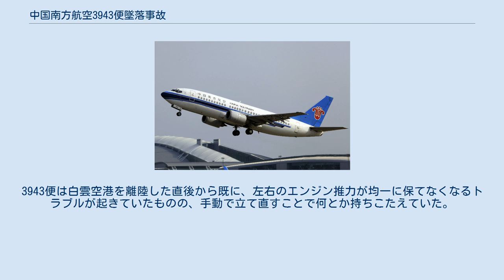中国南方航空3943便墜落事故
中国南方航空3943便墜落事故（ちゅうごくなんぽうこうくう3943びんついらくじこ）は、1992年11月24日に、中国の広州から桂林へと向かっていた中国南方航空のボーイング737型機が、桂林の山に墜落して141人が死亡した事故である。
 当時中国本土で過去に発生した墜落事故としては特に致命的であり、中国南方航空による事故としては死者数が最多であった。
さらに、ボーイング737による事故としては、史上6番目に大きな事故となっている。
 なお、この事故のことを11.24空難、あるいは桂林空難と呼ぶ場合もある。
 1992年11月24日午前7時17分、桂林の奇峰嶺空港へ向かう中国南方航空3943便（ボーイング737-3YO・B-2523）は、乗客133人と乗員8人（合計141人）を乗せて広州の白雲空港（現在の白雲国際空港が開港するまで使用された空港）を離陸した。
 しかし、3943便が目的地である奇峰嶺空港のランウェイ36への着陸態勢に入ると、機体は空港から南東に25 kmほど離れた場所に位置する、陽朔県楊堤郷土嶺村後山（天馬山）山腹の標高約500 m地点に墜落し、大破した。
フライトレコーダーによると、墜落時刻は離陸から35分後の7時52分であった。
 墜落の衝撃で、機内にいた141人は全員犠牲となり、生存者は発見されなかった。
亡くなった乗客のほとんどは、地元中国出身である。
 事故を起こした機体（B-2523）は、1991年5月10日に導入され、同年に初飛行している機体であった。
製造番号は24913で、CFMI CFM56-3B-1のジェットエンジンを搭載していたほか、事故で抹消されるまでの総飛行時間は4,165時間に及んでいた。
 また、当初はギネスピート航空が所有していたものの、中国南方航空にリースされていた。
 事故後の調査によって、この事故の原因は、機体の右側の自動スロットルバルブが故障したことと、パイロットが時間内にエラーの検出・処理が出来なかったことにあることが明らかとなった。
自動操縦とオートスロットルを使用して水平飛行している際、左エンジンの推力が、右エンジンよりの推力よりも急速に増加したため、機体は右に旋回し、バランスを失ったことで墜落に至ったのである。
3943便は白雲空港を離陸した直後から既に、左右のエンジン推力が均一に保てなくなるトラブルが起きていたものの、手動で立て直すことで何とか持ちこたえていた。